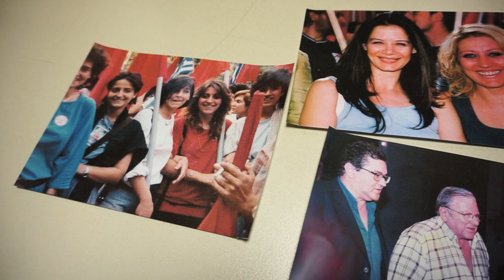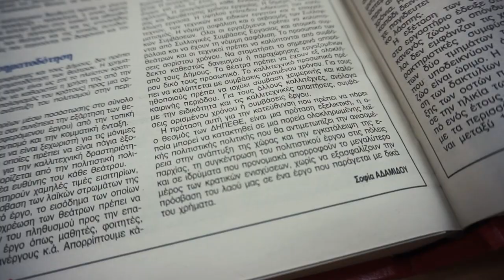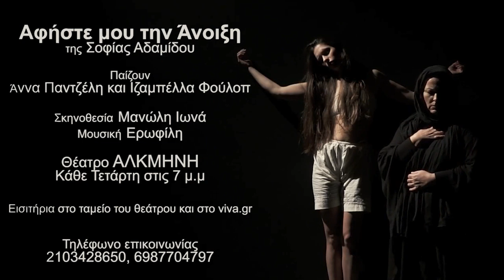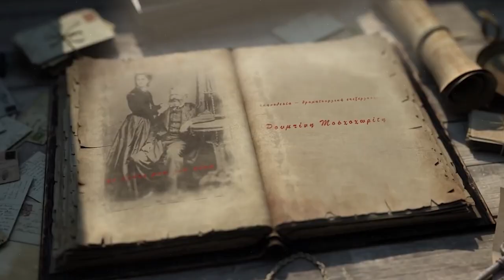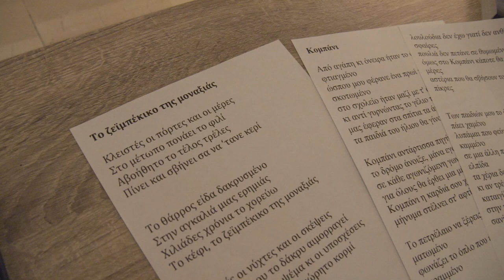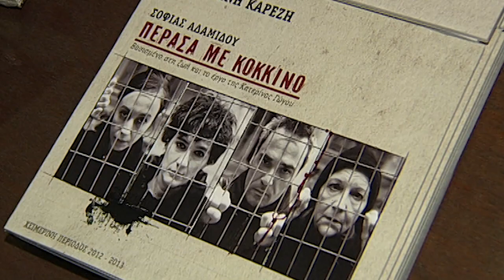Ενας χρόνος χωρίς τη συντρόφισσα Σοφία Αδαμίδου